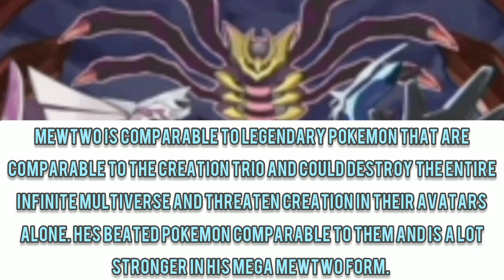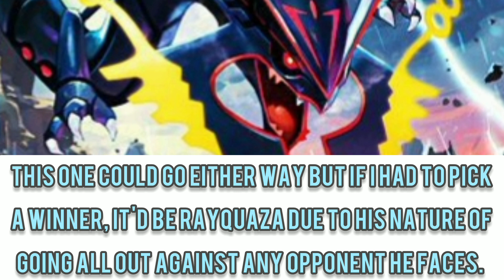Mewtwo (Pokemon) Vs Rayquaza (Pokemon) - Fantasy Faceoff